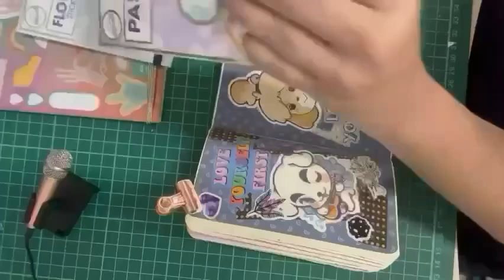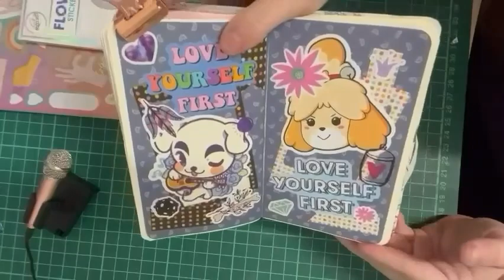Relaxing Sounds ASMR Journal with me: Love Yourself First 2